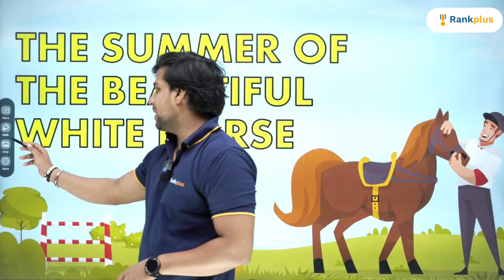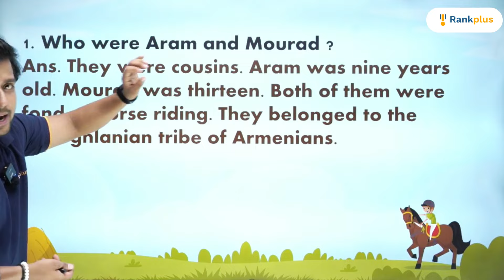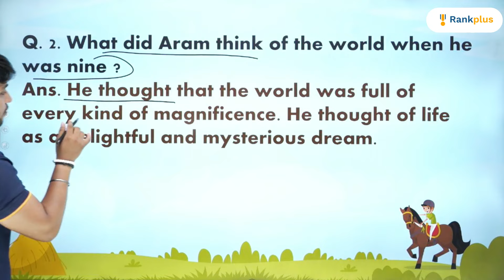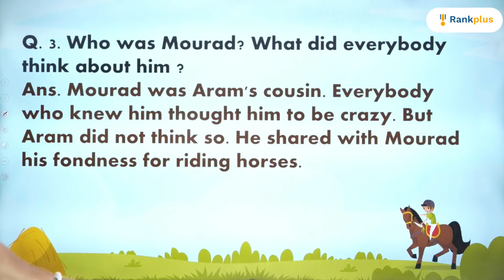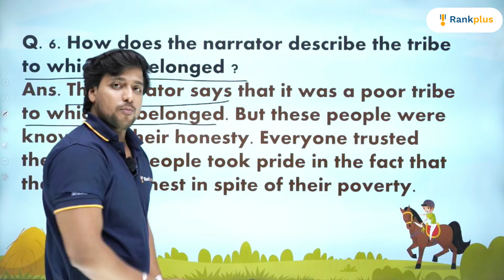The Summer of Beautiful White Horse | CBSE 2025 | Class 11 English | Rahul Dwivedi | Rankplus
Watch this comprehensive explanation of "The Summer of Beautiful White Horse" for CBSE Class 11 English students. Join Rahul Dwivedi as he breaks down the story, provides a detailed analysis, and answers questions related to this topic. Dive into the world of CBSE Class 11 English with this educational video.